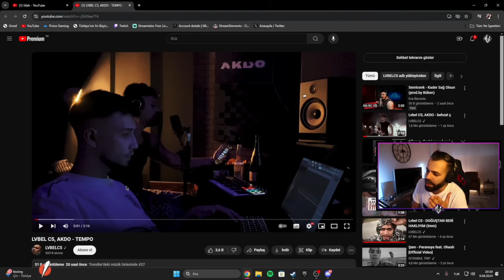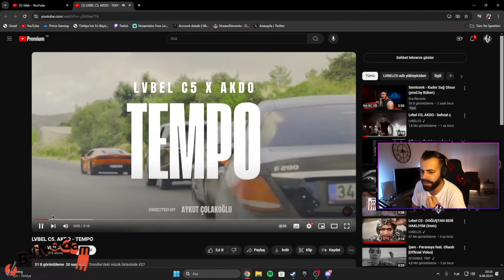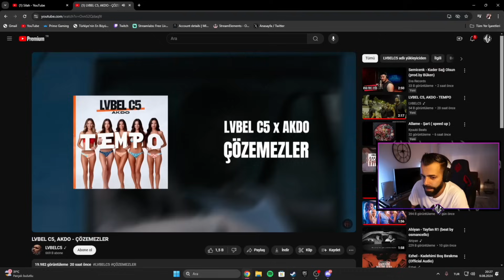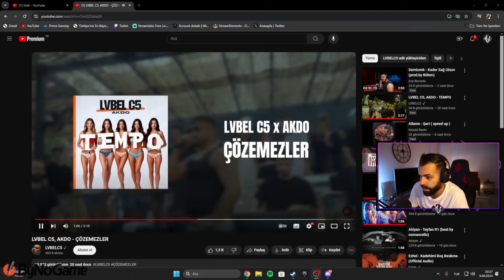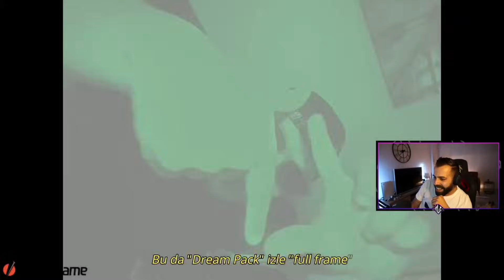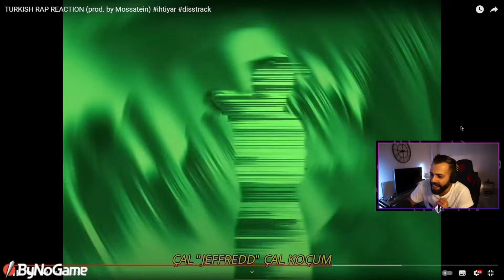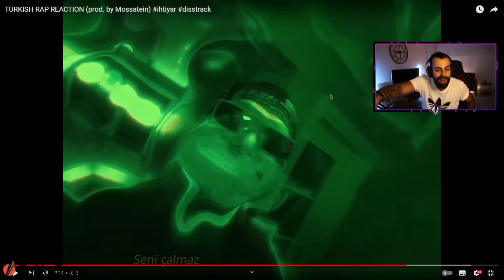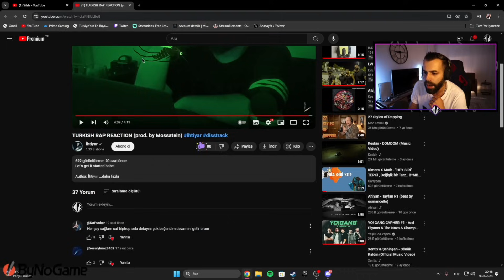ALCATU ALLAME VİDEOSU HAKKINDA KONUŞUYOR! (Lvbel C5 Ep - Herkese Diss Atan Adam!)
Herkese selamlar! Allame ile yaptığımız video hakkında bazı detayları sizlerle paylaştım. Bizler için müthiş bir deneyimdi! Lvbel C5'in Yeni EP'si , İhtiyar isimli esrarengiz arkadaşın herkesi içinde barındıran dikkatimi çeken Disstrack parçasını sizlerle paylaştık! İyi eğlenceler!

Sağlıcakla Kalın ! 🕊